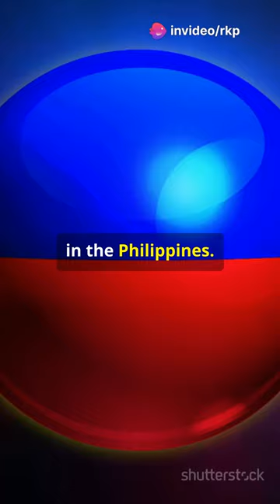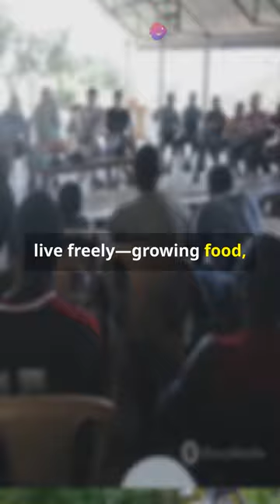RKP: THE DAWN OF GLOBAL PROSPERITY AND THE GREATEST WEALTH TRANSFER IN HISTORY!